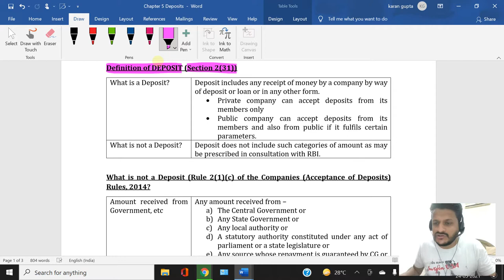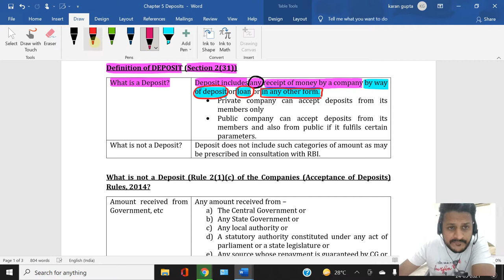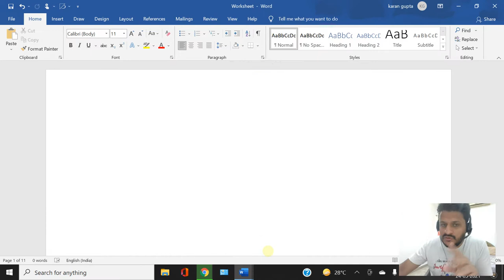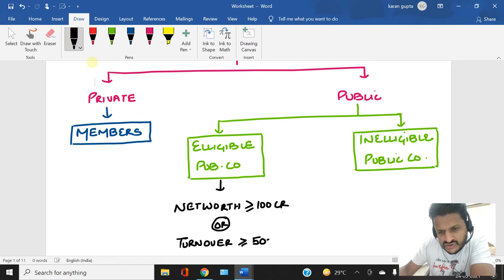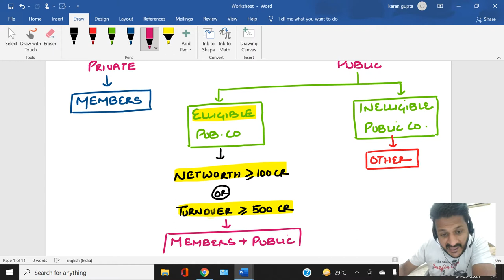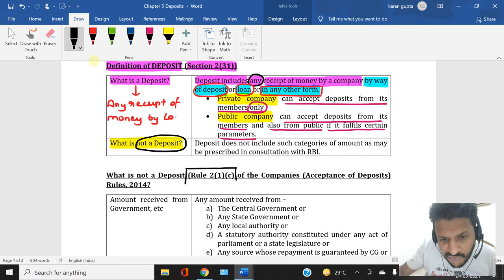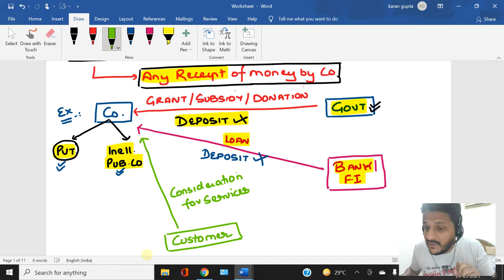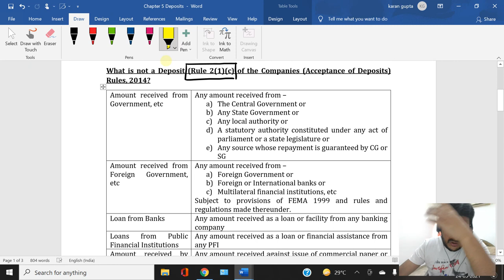Acceptance of Deposits: Lecture 1 (Meaning of Deposits Section 2(31)) (CA INTERMEDIATE)